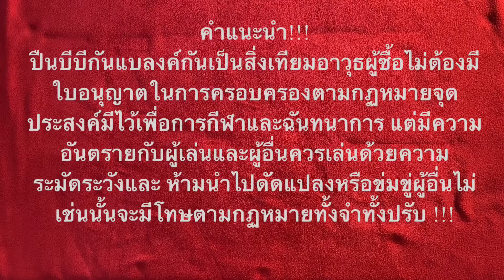บีบีกันกระบอกแรกซื้อแบบไหนดี?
คลิปชวนเล่นบีบีกันเป็นคลิปปืนของเล่นของสะสมสำหรับผู้ที่ชื่นชอบเกี่ยวกับปืนไม่ได้มีเจตนาให้ใช้ความรุนแรงหรือทำให้ผู้อื่นเดือดร้อน ควรเล่นด้วยความระมัดระวัง ด้วยความเป็นห่วง ถึงไม่รู้จักกันแต่ก็ไม่อยากให้เจ็บตัว เล่นแล้วดูแลตัวเองด้วย ขอบคุณครับ🙏🏻